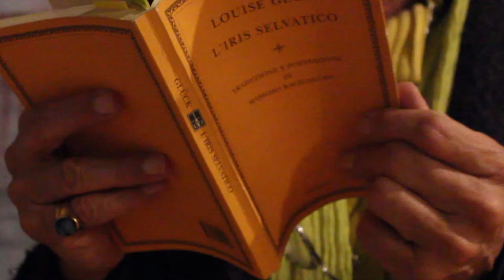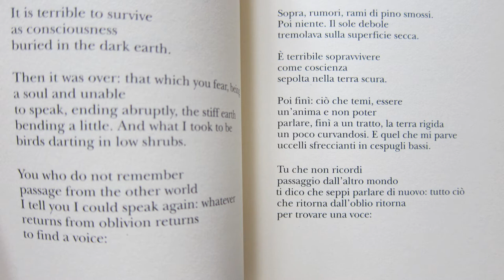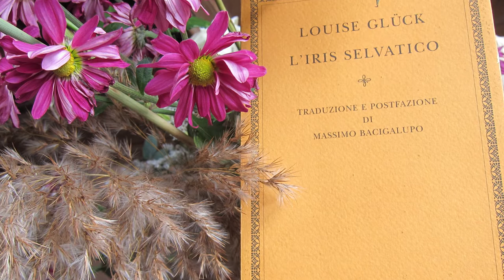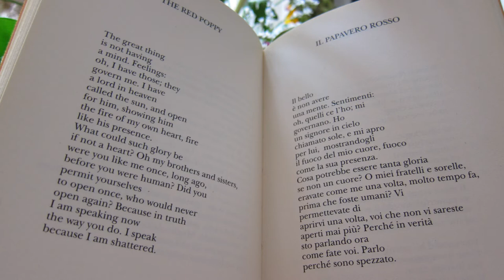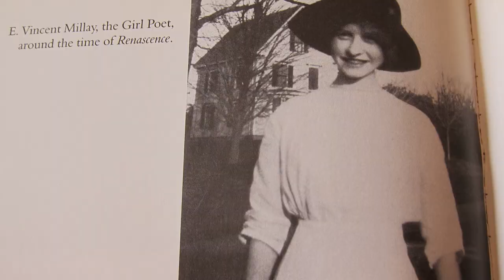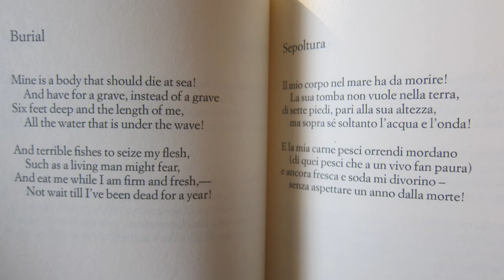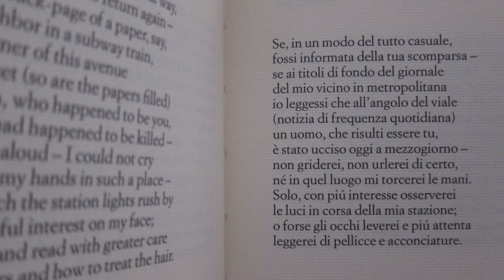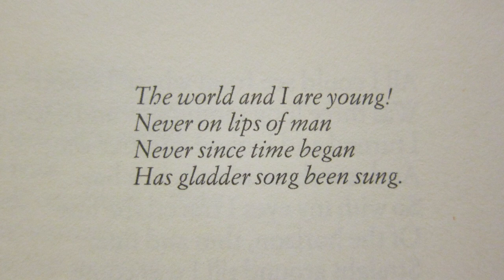Louise Glück - Edna St.Vincent Millay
Louise Glück e Edna St.Vincent Millay: la terra senza estate e il volo verso il mare.
Viaggio nell'opera poetica di due tremende ragazze: il premio Nobel 2020 Louise Glück e la "scandalosa Edna" del Greenwich Village.

Video: Matteo Carnio

Silvio Raffo, docente di Traduzione letteraria e linguaggio della Poesia all'Università dell'Insubria di Varese.
Principali pubblicazioni:
MUSE DEL DISINCANTO, antologia di poesia italiana del Novecento, ediz.Castelvecchi
EMILY DICKINSON, Tutte le Poesie, Meridiani Mondadori
LA VOCE DELLA PIETRA , romanzo, Elliot
IL SEGRETO DI MARIE-BELLE, romanzo, Elliot
LA FERITA CELESTE, poesie, LaVitaFelice
BRANWELL BRONTE, Poesie, LaVitaFelice
EMILY DICKINSON, IL GIARDINO DELLA MENTE, LaVitaFelice
IO SONO NESSUNO, VITA E POESIA DI EMILY DICKINSON, Le Lettere
OSCAR WILDE, IL PRINCIPE FELICE, LaVitaFelice
EROS DEGLI INGANNI, romanzo, Bietti